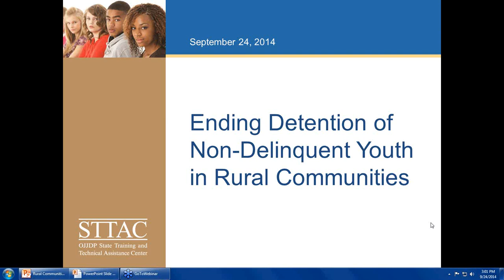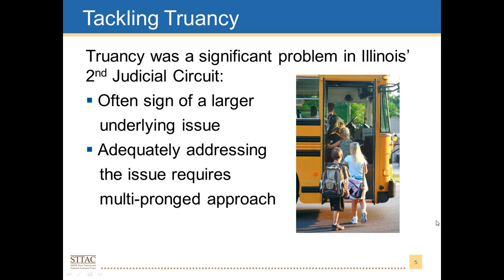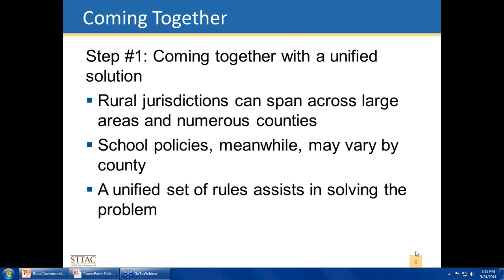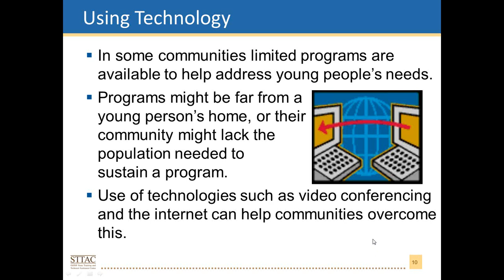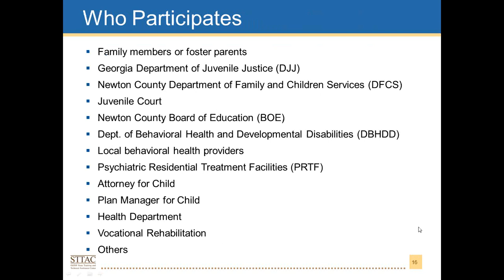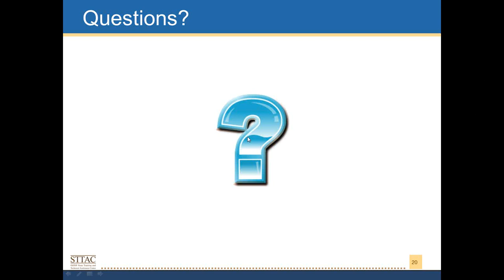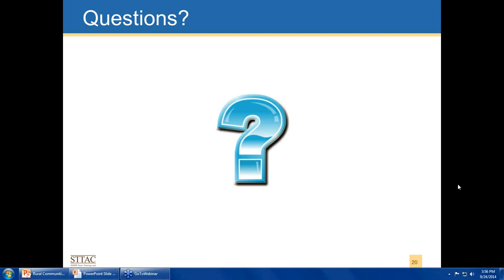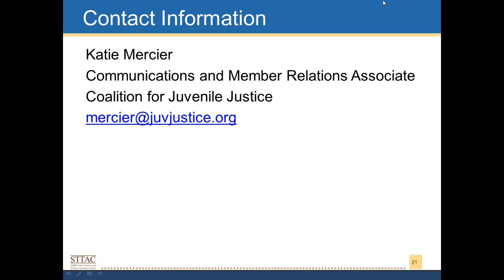Ending Detention of Non Delinquent Youth in Rural Communities Webinar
The State Training and Technical Assistance Center (STTAC) held a webinar on “Ending Detention of Non-Delinquent Youth in Rural Communities” on September 24. The presenters discussed the unique challenges that juvenile justice systems face in rural communities, as well as how some rural communities are working together to find creative ways to reduce the number of youth who are placed in secure confinement for status offenses. Participants learned how technology, early intervention, and collaborative services can be used to overcome these unique challenges.

Presenters included:
- Hon. George W. Timberlake, Ret. Chief Judge, Illinois' Second Circuit
- Hon. Lisa M. Mantz, Associate Judge, Newton County Juvenile Court, Georgia